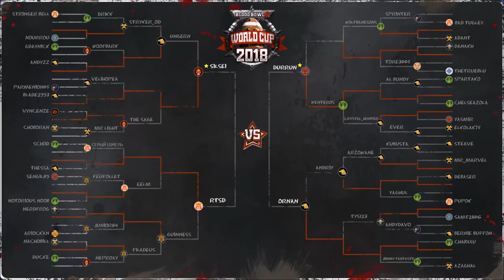Blood Bowl 2 - World Cup 2018 Semi Final Preview!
A look at the final four teams and predictions!